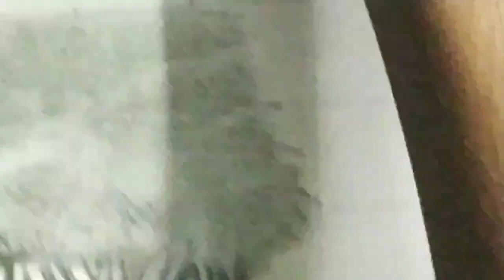LETS DRAW SCARECROW | Halloween Special 🎃 2019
LETS DRAW SCARECROW for Halloween special 🎃

I drew Scarecrow for this years Halloween. the ref is from batman Arkham Knight.

the things i used to do it are
🎃 kneadable eraser
🎃 Mechanical pencils
🎃 blending stumps
🎃 Tribeca Pencils

heres the music featured here pretty scary huh

heres my Instagram if u wanna check see some more stuff

and ill see u next week